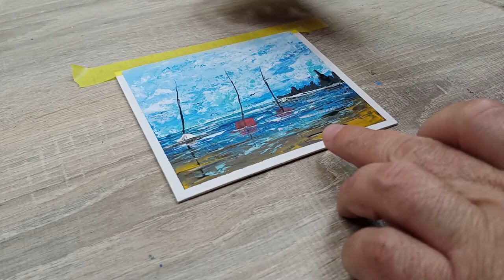How to draw a berth for sea boats/Learn drawing for beginners #279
Drawing is one of the most beautiful ways of expressing oneself and creativity, it is used in many cases as an aid to treat depression, anxiety or other mental illnesses, drawing periodically helps to relax and focus and increase the ability to creativity and to think outside the box and creatively, especially in children, and drawing is an indicator of the progress of the nation and creativity and the perpetuation of its events, thought, culture and time. Drawing tools so that you learn drawing for the first time without any previous experiences or knowledge of it, is something that needs to make some effort as it needs to learn anything else in this life, and do not need many materials or tools to start learning drawing but on the contrary the many tools for the novice painter may be confused, all you need to start is a plain pencil and paper or brush and water dye or acrylic dye, and you can use any kind of paper available to you or cloth as you can Drawing over a piece of wood, and of course you will need a pencil sharpener and eraser if the end of your pen is not equipped with one, and remember that any painter no matter how professional has started with such tools, do not confuse yourself from the beginning with different types of pens and different types of paper and no need for any of the tools of mixing at the beginning and any special tools drawing is very similar to writing, as you learn the font and forms of different letters in Arabic, English, Chinese, Hindi or other languages, you are, You learn it by repeating and repeating until you save it and become easier for you and become faster by it and you can write it beautifully and in a different format from the font you started in the first row, and also remember the amount of repetition that you needed to reach your speed, skill and current "talent" in writing. Start with the basics for beginners as you learn the letters before writing a novel or poem, you must learn the basic forms before drawing large and complex drawings whether it is landscape painting or abstract painting, and all you need here is a pencil and paper: draw a circle and a cube shape. Prepare the circle but this time take your time and draw them slower and more focused. Prepare the circle again and this time note the known details that make up the circle and cube shapes, look at the circle you painted earlier and analyzed the defect in your eye, look at the warp in it and try to place the center point and notice that your center point may not be at flat distances from all directions of the circle curve. Draw the circle several times and take your time in it it is okay to take you drawing the "semi-perfect" circle five minutes or more, and do not get nervous during drawing, focus means relaxation and calm, and do not press the pen during drawing as the first graders do, but draw as light lines as possible so that you can erase it and modify it if you see the need. If you find that you are starting to get tense do not continue and take a break away from the pen and paper for ten minutes, then come back to training again, try to be your lines as straight as possible, your lines should not be like a ruler but there should not be a clear warp in them, as well as training to draw parallel lines "do not meet extended no matter what" and be by estimating angles. This training will be difficult in the early days, but its aim is to draw lines (more like an adult line than a junior writing line), and you can notice the improvement between the first shape i drew and the last shape i drew, and training on the basics of drawing, namely drawing steadily a curve without warp, a straight line and a parallel line and equal in length. Then you can use various tools to draw trees and mountains as you can practice drawing clouds with sponge and search for "simple drawings well practiced and repeat the same simple drawing again and again until the drawing improves as in the previous steps. Video on the basics of learning to draw to get to know this Follow the steps in the next video____________________________